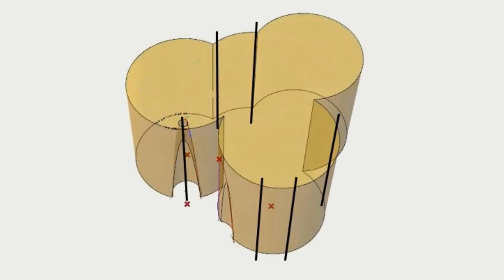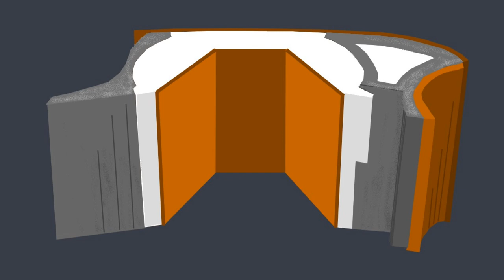Fjordenhus og Bølgen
Bølgen og Fjordenhus er to ikoniske bygninger ved Vejle Havn. Begge byggerier er blevet færdig i 2018. Videoen fortæller om bygningerne og kunstværkerne i Fjordenhus, hvor stueetagen er åben for offentligheden kl. 7-24 og de tre øverste bruges som kontorer for Kirk Kapital.